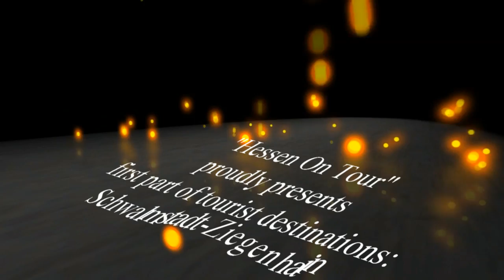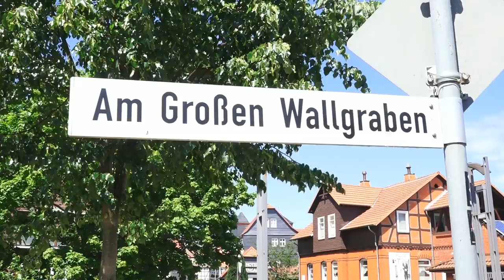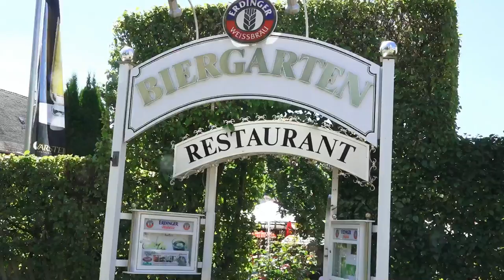Hessen on Tour 1 : Schwalmstadt-Ziegenhain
filmed with Sony HDR-CX 900 in June 2015
music approved by "Dreamweaver/Austria"  (Markus Pitzer) and "Michael Donner/Germany", copyright by D.D.
tourist destinations (Hessen)